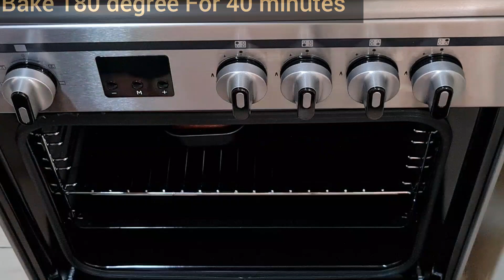Orange Cake/Orange Tea Cake/Tea Time Orange Cake/Moist Orange Cake/Super Soft Orange Cake Urdu hindi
**Ingredients**

* 2 eggs

*2 tablespoon of butter

*1/4 cup of oil

*1 cup all purposes flour

*1 teaspoon baking powder

*half teaspoon baking soda

*half cup Orange juice

*1 teaspoon zest